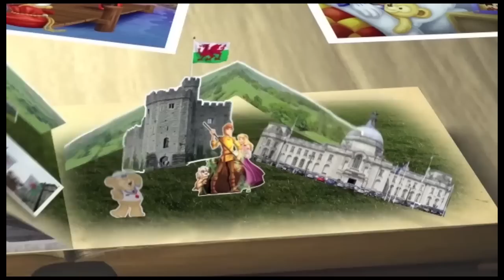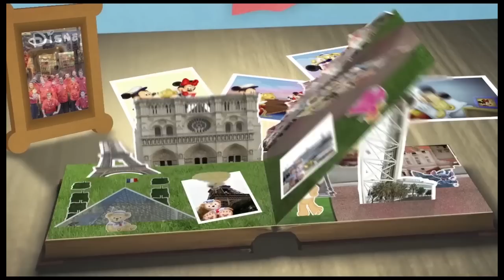Mickey's Loveable Bear: Duffy the Bear!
Minnie mouse made Mickey Mouse a bear to keep him company on his travels around the world, meet Duffy Bear! You can get your own Duffy Bear,
Where will you take you Duffy Bear?